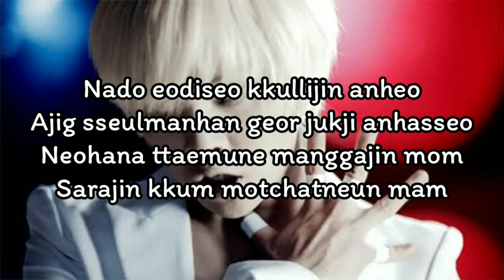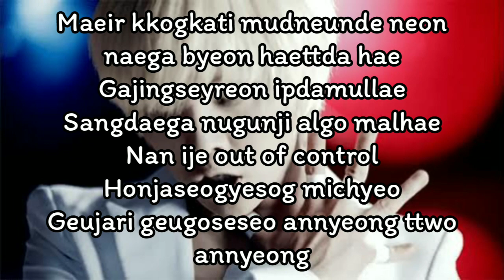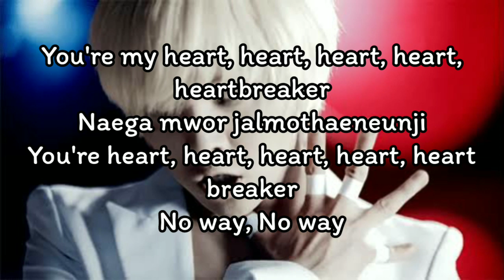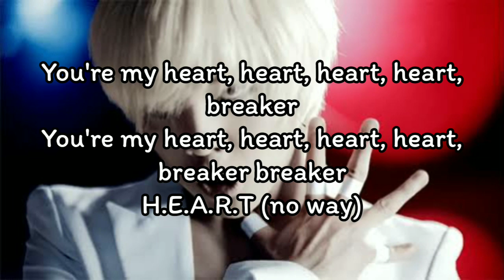G-DRAGON - Heartbreaker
G-DRAGON - Heartbreaker (Lyrics)

Hey yo! Finally! Is this what you've been waiting for?
Brand new G.D! I'm all by myself but it's all good!
You're my heartbreaker
DJ and YG

Let me take this song here

Nado eodiseo kkullijin anheo
Ajig sseulmanhan geor jukji anhasseo
Neohana ttaemune manggajin mom
Sarajin kkum motchatneun mam

Neor wihaeseoramyeon i han mom nallyeo
Niga itneun gosimyeon dallyeo
Hajiman geudaen naege annyeong tto annyeong

Neon naesilhdago iyugamwonyago
Jasinitneun ni pyeojeongi modeungeor malhaejwo seulpeuge hae
Geuraedo johdago gihoereur dallaedo
Han beon doraseon ni moseub chagaun geu nunbichi sireoyo

No, no
You're my heart, heart, heart, heart, heartbreaker
Naega mwor jalmothaeneunji
You're heart, heart, heart, heart, heartbreaker

Naega nor tteonagandaedo naneun jeongmar gandago
jar sana bojago
(Lovers and haters)
Jigeut jigeut jigeuthae ppikkeut ppikkeut ppikeuthae
Nae sarangui bigeuge no way

Maeir kkogkati mudneunde neon naega byeon haettda hae
Gajingseyreon ipdamullae
Sangdaega nugunji algo malhae

Nan ije out of control
Honjaseogyesog michyeo
Geujari geugoseseo annyeong ttwo annyeong

Neon naega silhdago iyuga mwonyago
Hwaga nan ni moksori modeungeor boyeojwo seulpeuge hae
Han beon dorasoen nimoseub chagaun geusoga miwoyo

Naega neor tteonagandedo naneun jeongmar gandago
Jar sana bojago
(Lovers and haters)
Nae sarangui bigeuge

I'll still still be there (kkeojin ni jeonhwagie)
I'll still still be there (Nae jibap pyeonjihame)
Nan ajikdo geydaer (jien namira haedo)
I will still be there

Yeongwonhi hamkkehajan geu maldeul
Jamkkanui, dalkomham ppunirago
Geudaen wae amureohji anhnyago
Hey! Nan ireohge apeunde

Naega mwor jalmothaeneunji
You're heart, heart, heart, heart, heart breaker

You're my heart, heart, heart, heart, breaker
You're my heart, heart, heart, heart, breaker breaker
H.E.A.R.T (no way)

I'm out